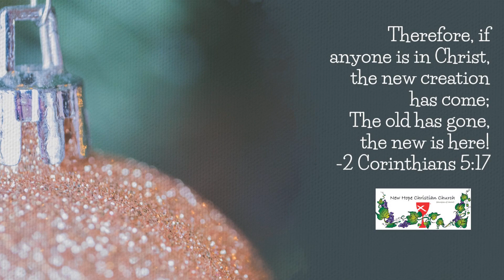New Hope Christian Church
Please join us Sunday mornings at 10:30 am to share the GOOD NEWS!
1400 S. George Washington Drive
Wichita, KS